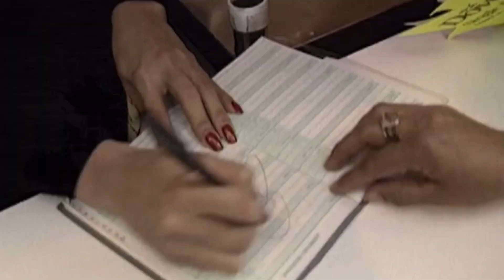Bidi Bidi Bom Bom